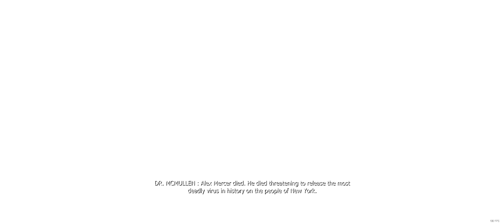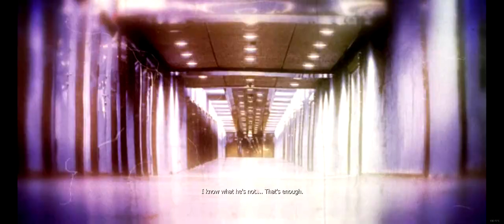Prototype #9 (FSK 18)(ENG)